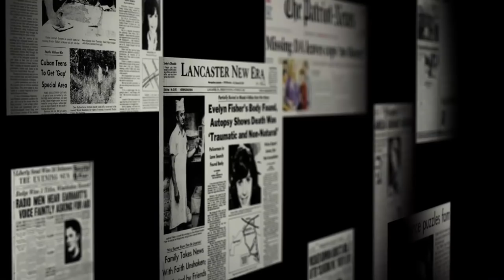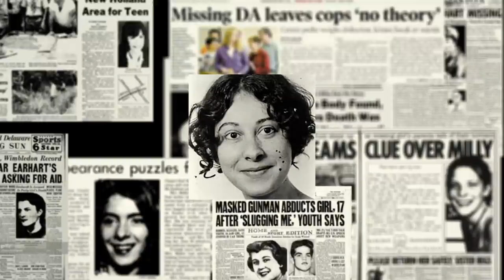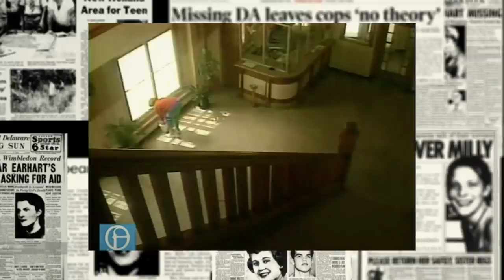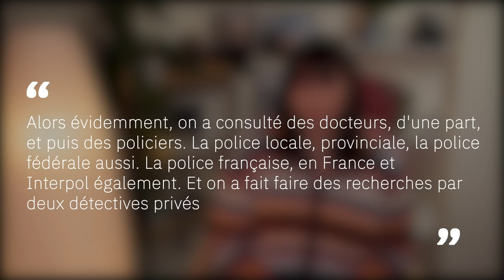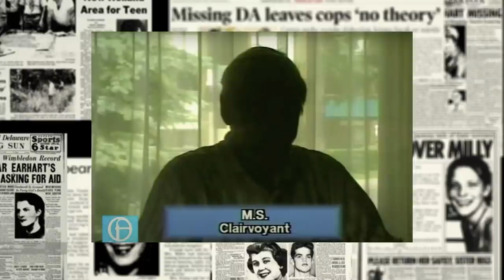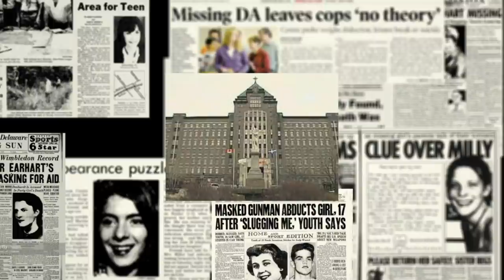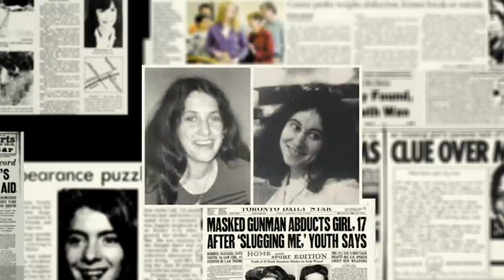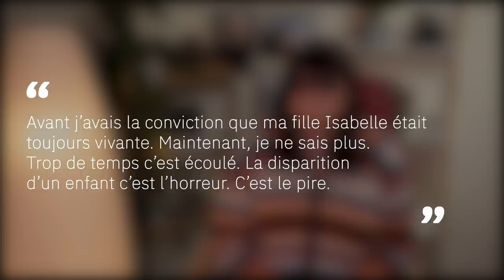Isabelle Bourgeot: Victime de ses troubles mentaux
Isabelle Bourgeot, une jeune femme de 31 ans, a disparu le 6 novembre 1985 à Limoilou au Québec. Elle allait simplement faire une promenade mais la pauvre n’en est jamais revenue.

Ce sont l'oeuvre de:
-Sylvain Mansion
-Inès D'Hondt
-Alexandre Michiels